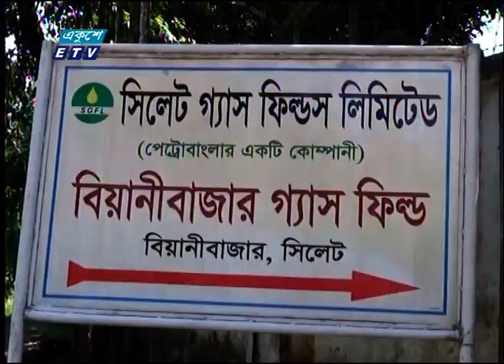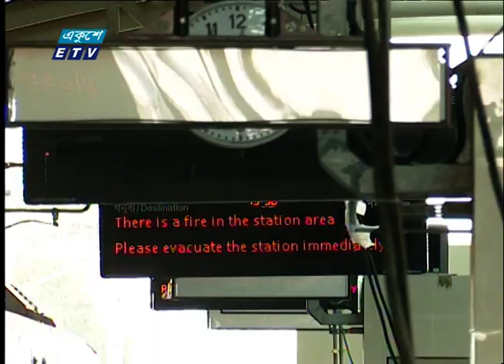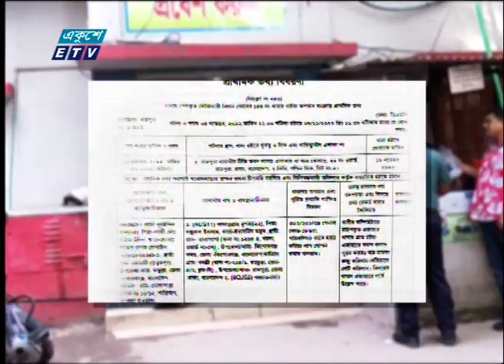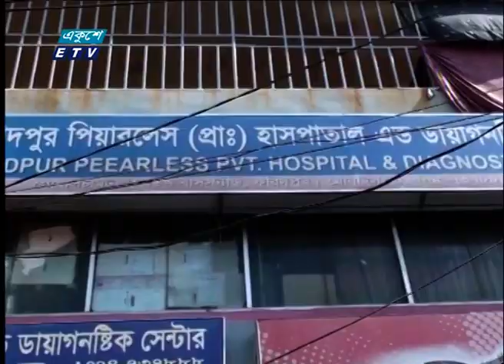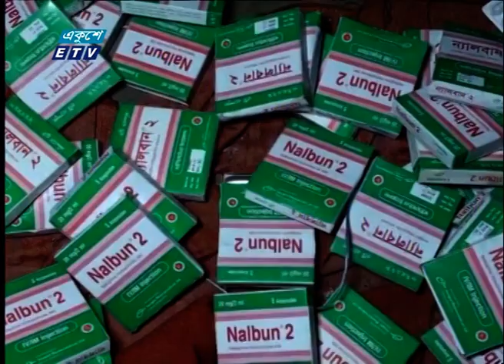06 PM News || সন্ধ্যা ০৬টার সংবাদ || 10 November 2022 || ETV News